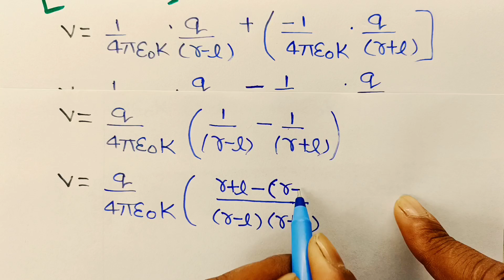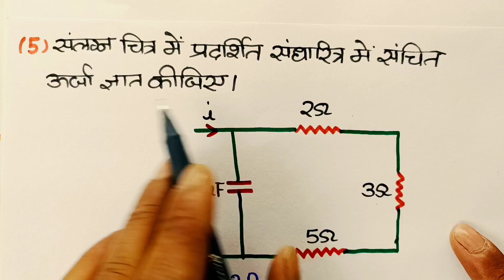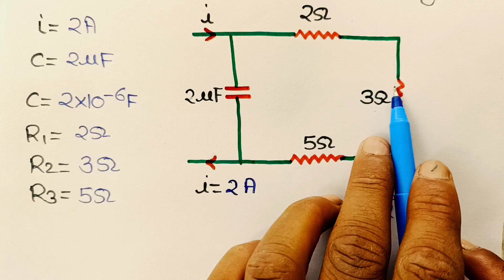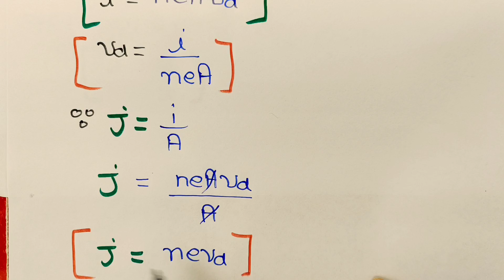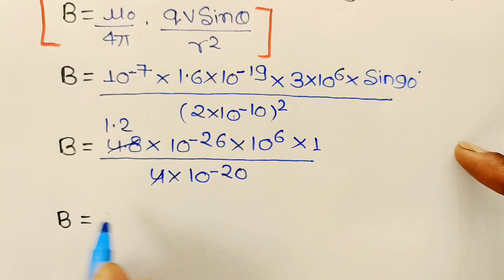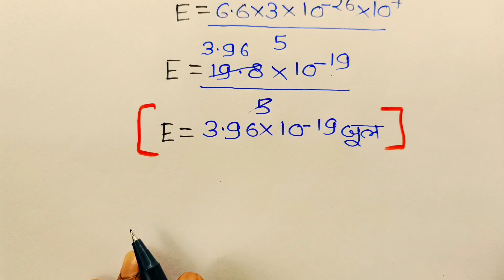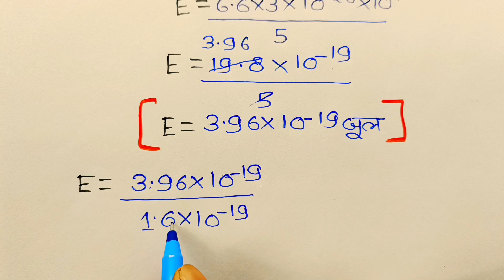12th Physics के सभी महत्वपूर्ण लघु उत्तरीय प्रश्न,/12th Physics important Laghu uttariy prashn 2023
12th Physics के सभी महत्वपूर्ण लघु उत्तरीय प्रश्न,/12th Physics important Laghu uttariy prashn 2023

About this video:
Hello students is video mein maine aapko 12th physics ke sabhi mahatvpurn Laghu uttariy prashnon ko answer ke sath bataya Hai. is video mein maine aapko pure physics ki question ek hi video mein bataya hai. is video mein maine aapko 12th physics ke chapter Van se chapter 14 Tak sabhi Laghu uttariy prashnon ko bataya hai.

Topics covered in this video:
1) class 12 Physics important question
2) 12th physics important question
3) important question 2023
4) physics ke mahatvpurn prashn class 12
5) 12th physics important prashn
6) pure physics ke Laghu uttariy prashn
7) 12th physics ke Laghu uttariy prashn
8) physics Laghu uttariy prashn